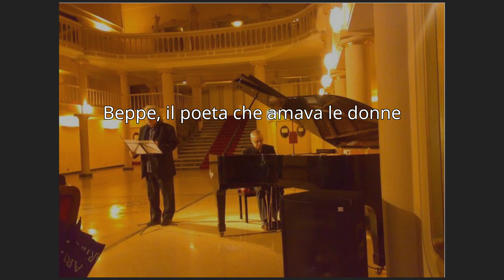Beppe Costa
Beppe Costa (born Concetto Costa, on (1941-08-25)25 August 1941, Catania, Italy) is an Italian poet, novelist and publisher.